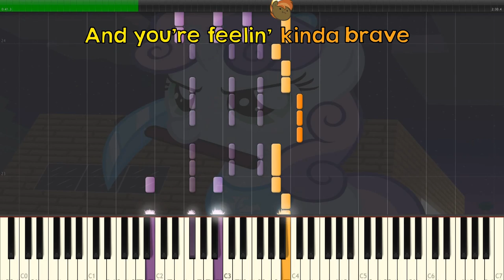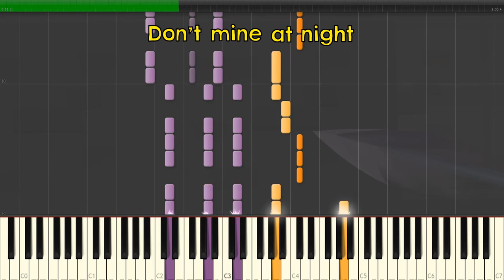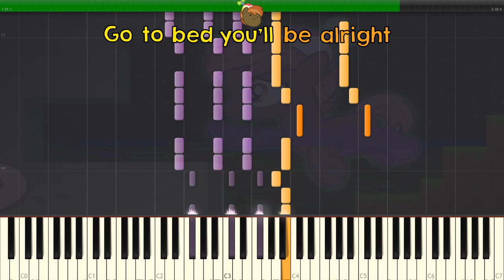Don't Mine at Night - JanAnimations & ShadyVox -- Synthesia HD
Glad we have another easier song done for beginners. For the rest of you, don't worry, there will be more difficult ones.

If you can't do these we'd appreciate you guys to not use any adblockers on our videos.

Big Thanks to the MLP Transcription Team for their work (Each and every one of them had a hand in making this MIDI special and DJDelta0 made it all happen):
TimTheKnight - Title Designer and Outro Designer/Editor
Delta3120 - Channel Analyst/Editor
Kemicol Kid - Editor
FrozenSnow - Audio Analyst/Reviewer/Editor
TheJournalisticBrony - Editor
Ray/Cirrus  - Pep Squad/Head of Spy Network/Editor

(Special Thanks to zel)

Also big thanks to those in the Creativity Kitchen who put forth their efforts:
Slashy - Commissioner
GLARGH - Wut face designer
revstreak - Wut face animation

Original "wut faces" were designed and created by an anon on 4cahn's /mlp/ and are now available on Derpybooru. God bless that anon.

MOBILE USERS GET THE MIDI BY EMAILING ME YOUR MIDI REQUEST(S) AT

Platinum: Amego
Gold: Henrik, ZappyCoffee
Silver: Jason Fry, Elliot Oliver, palatre, Sandpox, tomer hedana,
Bronze: MephistoKiller

Want to be a sponsor/donor and get cool perks like my ENTIRE MIDI list that has cost me over a thousand dollars? (seriously haha)

VST/Piano used Get the FREE Piano Learning App from Joytunes Want an alternative way to Learn Piano? If Synthesia is not your thing check this FREE App out Want a new way to practice piano? Try Simply Piano